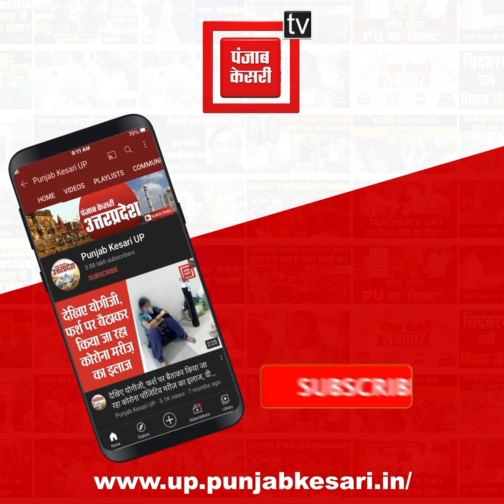Dhanbad में फर्जीवाड़ा, 1000 रु. प्रति माह के लिए बोलने लगे मूक-बधिर, दौड़ने लगे दिव्यांग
धनबाद के केलियासोल प्रखंड में एक अजीबो गरीब मामला सामने आया है...यहां के आंख दुआरा पंचायत में निःशक्त स्वावलंबन योजना में फर्जीवाड़ा सामने आया...जिसमें यहां मूक-बधिर बाेलते हैं ताे एक पैर से दिव्यांग आराम से चलते हैं...यह कोई ईश्वरी वरदान नहीं, बल्कि फर्जीवाड़े का कमाल है..दरअसल इस गांव के 250 लाेगाें ने स्वामी विवेकानंद निःशक्त स्वावलंबन योजना का लाभ लेने के लिए फर्जी तरीके से नि:शक्तता प्रमाण पत्र बनवा लिया है...जिसमें इस योजना के तहत दिव्यांगों काे प्रतिमाह 1000 रुपए मिलते हैं...